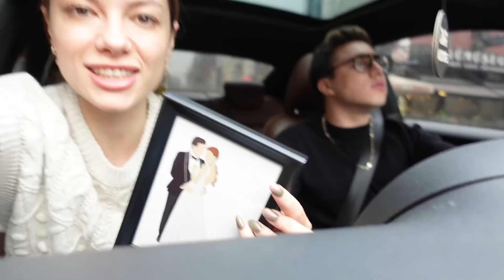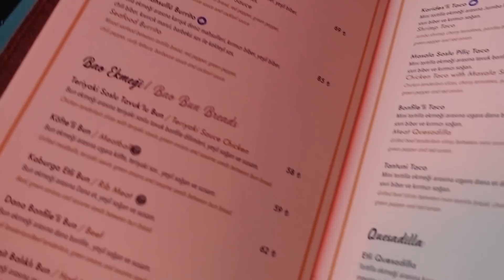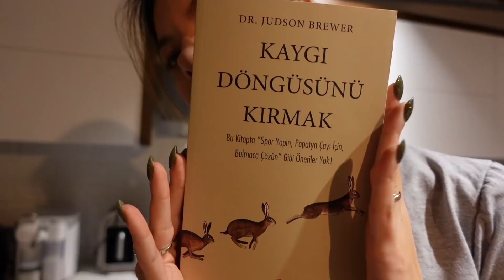POZİTİF ÇIKTI, SCHENGEN VİZESİ İÇİN KONSOLOSLUĞA GİTTİK, Eşimle Konak Pier'de Yemek Yedik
Herkese Merhaba! Bu Videomda Schengen Vize Başvurusuna Ve Devamında Konak Pier'e Gidiyoruz. İlk Defa Bu Kadar Yakınımda Pozitif Çıkınca Sizinle De Paylaştım.